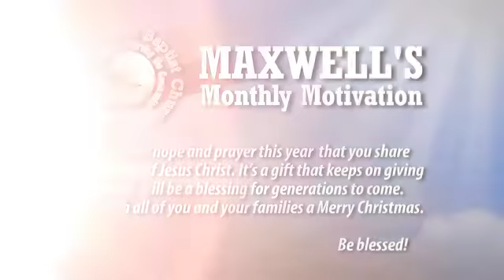Dr. Maxwell's Monthly Motivation